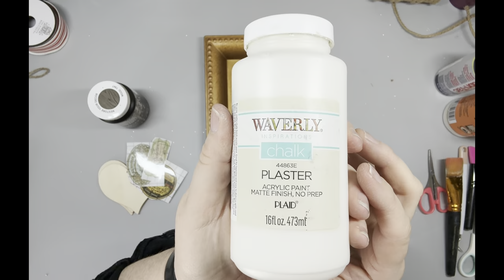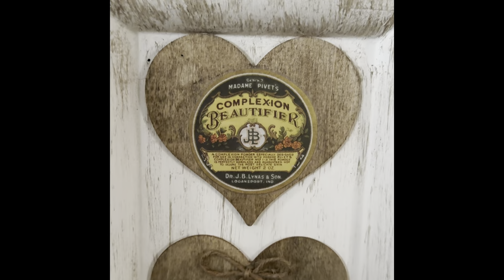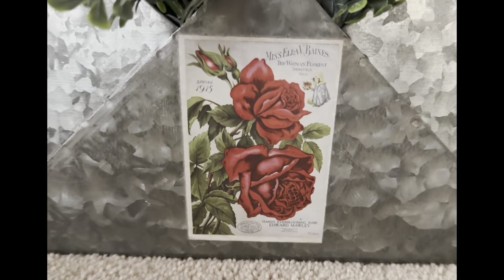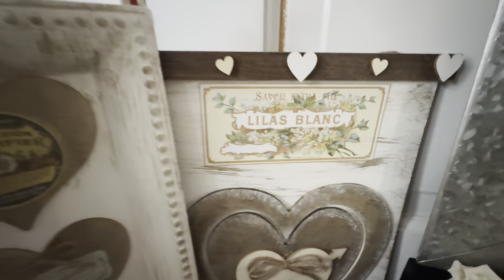5 Gorgeous Neutral Valentine's DIY's | Dollar Tree Valentine's DIY's | Heart Shaped DIY's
Today video is part of the Love Corner Collaboration. A bunch of us creators got together to bring you all some amazing Valentine's Day inspiration. I will leave al link to all their channels as well as the playlist linked down below. I hope you enjoy this video as much as I do!

Be sure you go check out my sons 2 new songs he just released. Thank you so much for any and all support you can show him.

Sour Boi (My son Ethan)

"A Place Where We Can Stay" out now. Find it wherever you find music.
Thank you all for your time and attention.

HTVRont:
Date: December 12th to December 31st
Discount intensity: $100-$200 (all site products, except flash sale)

***TEMU***
30% first time buyers code:
fav38940